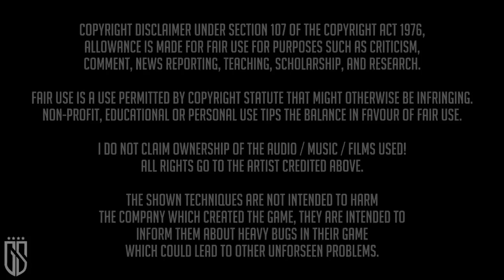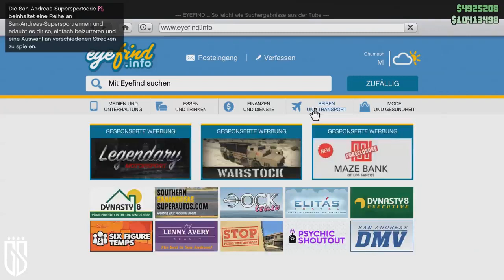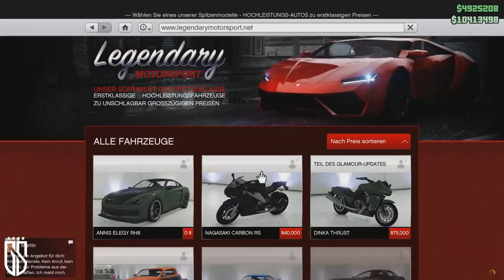[❌GEPATCHED❌]ULTRA EINFACHER SOLO UNLIMITED MONEY GLITCH in GTA 5 ONLINE 1.44 [ELEGY RETRO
▂▃▅▆▇█▓▒░Beschreibung░▒▓█▇▆▅▃▂

 ONLINE! 💰

*✔MEIN MIKROFON !!!

*✔MEIN SCHNEIDPROGRAMM !!!

*✔MEINE PS 4 PRO !!!

*✔ CONTROLLER LADESTATION

( GTA 5 ONLINE CAR DUPLICATION TEAM )

🔴Meine Crew🔴

DANKE!   😁😊

Viel Spaß !!!

Peace !!!